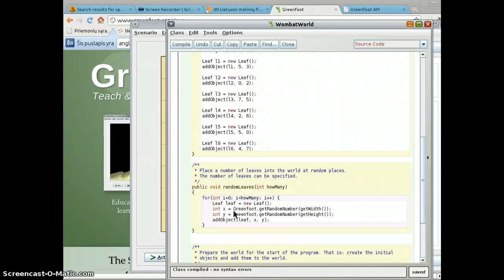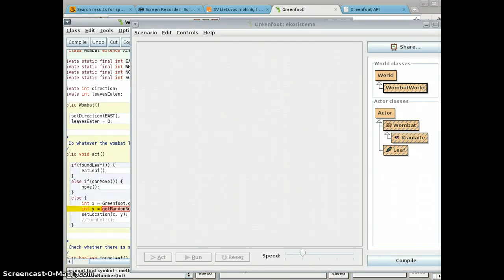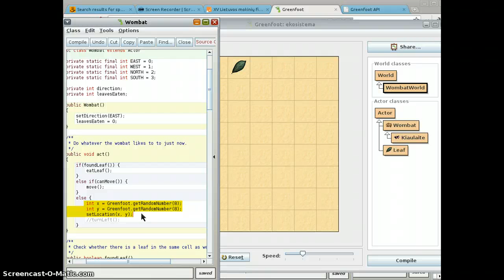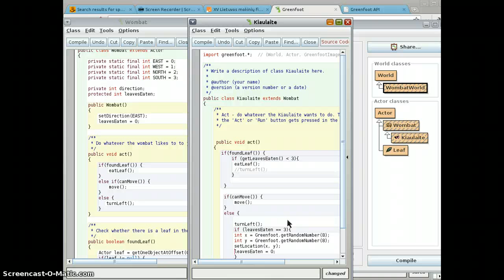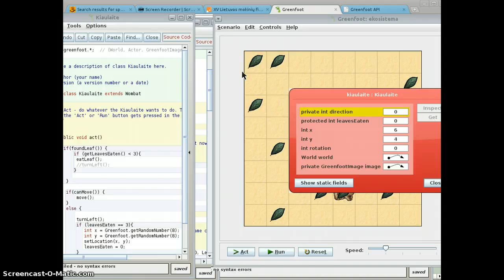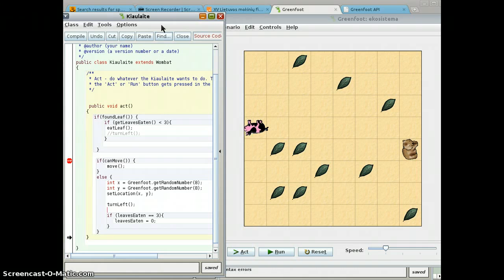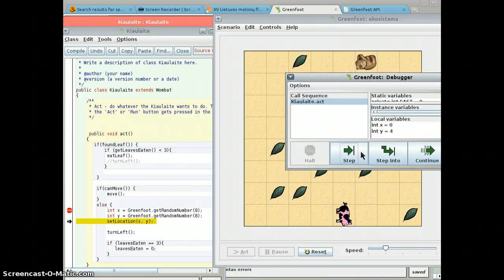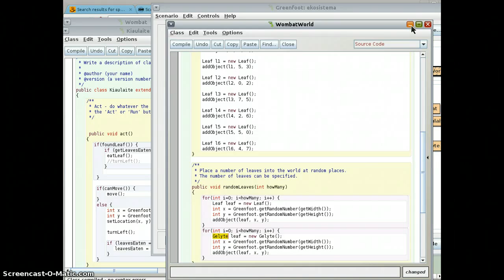GreenFoot 4 - santykis tarp tėvinės(bazinės) ir paveldinčios (sub)klasės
GreenFoot 4:

veikėjo peršokimas į atsitiktinę vietą
6:00 "protected" kintamųjų pasiekiamumas (vs private)
13:00 - naujos klasės Gėlyte išvedimas iš Leaf